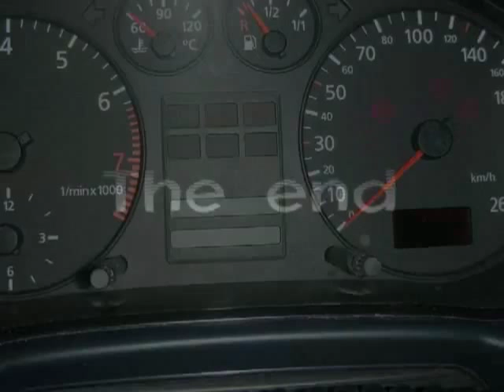Długomiłowice- Audi A3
Czesiu